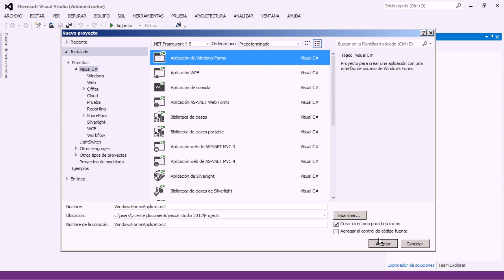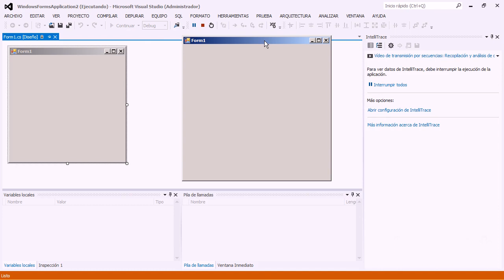Curso de Windows Server 10 Programación con C# 21 forms avi